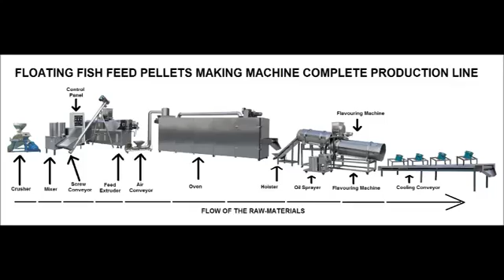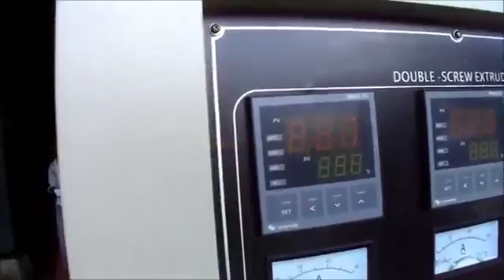كافة الطاقات الانتاجية لعلف السمك الطافي بالاكسترودر~شركة النيل للتجارة والتكنولوجياNILE-TRADE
نوفر أحدث ماوصلت اليه تكنولوجيا الأكسترودرEXTRUDER~لتصنيع العلف الطافي والمطبوخ للأسماك والأصبعيات بمراحل نموها الهابوشه ،والاصبعيات في طور النمو والبلطي السوبر في مرحلة الصيد والبلطي رقم 1 والبلطي رقم 2 , 3 الخ ، وجميع السمك الأبيض والدنيس والقاروص والجمبري ، ولأن قطاع تنمية الاستزراع السمكي الحديث يتطلب مواكبة التغيرات الفسيولوجية في عالم النمو ومضاعفة الانتاج وتلاشي الخسائر التي يتكبدها فئة الاستزراع السمكي المكثف وذلك حين الاعتماد القديم علي الوسائل التقليدية في عملية الغذاء للاصبعيات حيث الاتجاه الكي للعلف الغاطس الذي اتضح مع التطور العلمي انه يؤثر علي نسبة 45% من الانتاج وتأخر النمو وموت الاف الاصبعيات داخل الحضانات لما له من تأثير سلبي علي تغير طبيعة المياه وتبخر الاكسجين وبالتالي تختنق الاصبعيات وتتعرض اما للامراض المزمنة او الوفاه وفي كلتا الحالتين تعرض الانتاج الي الربح الضئيل الذي لايقارن بالمصروفات الباهظه التي يتكبدها المنتج والمزارع علي مشروعه في الاستزراع المكثف ، لذا كان الاتجاه الأفضل والذي نضجت ملامحه علي السطح لدي المزارعين والمنتجين لقطاع الاسماك في توجههم نحو سبل انتاج العلف الطافي " المطبوخ " والمعد بأحدث تقنيه عالميه متعارف عليها في عالم تصنيع الغذاء للاسماك fish mill extruder, حيث ضمان جودة الطحن لجميع الخامات"الطحن وليس الجرش،وتناسق جميع المكونات علي درجة واحده من الطحن الناعم واضافة البودر والزيوت واعداد الطبخ الجيد لجميع المكونات بحيث تتناسق وتتهيأ مع الجهاز الهضمي للاصبعيات والاعمار المتوسطة والكبري للاسماك بكافة انواعها " ، مما كان لذلك نتيجه مباشرة في عالم الانتاج لدي المزارع في حصاد الارباح المضاعفة وعدم تكبد المجهودات الكبري وتلاشي المخاطر التي كان يواجهها المنتج والمزارع في السابق .
** لطلب انشاء وتجهيز خط الاكسترودرextruder,لأنتاج العلف الطافي (المطبوخ),للاسماك ، نتلقي استعلاماتكم وتواصلكم علي الارقام التالية :-
( شركة النيل للتجارة والتكنولوجيا,NILE-TRADE,عماد بلال~نايل تريد)
** يسعدنا ويشرفنا زيارتكم لجناح نايل تريدNILE-TRADE-بمعرض " اجرينا " القادم لمعدات المطاحن والاعلاف وقطاع مضارب الارز والميكنة التنمية الزراعية والصناعيه المنعقد في 6 : 8 اكتوبر القادم بمركز القاهرة الدولي للمؤتمرات